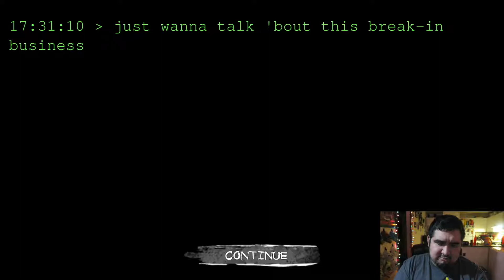Martin Plays EYES (gameplay)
NEW MASK SHOP CLICK BELOW!

“Martin Plays EYES"